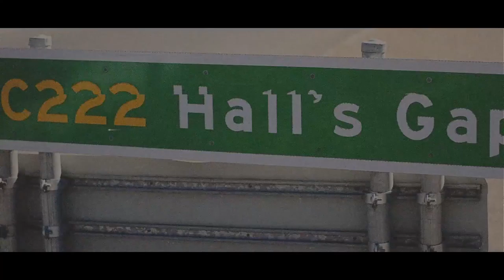HallsGap 2018 - George Spriggs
Great Time Camping at halls gap these holidays!!